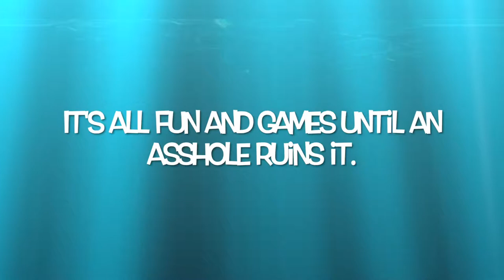Party at Camp Triggerfish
A perfectly good squid party ruined at the very end by some jackass with three brain cells, and two of them are misfiring.